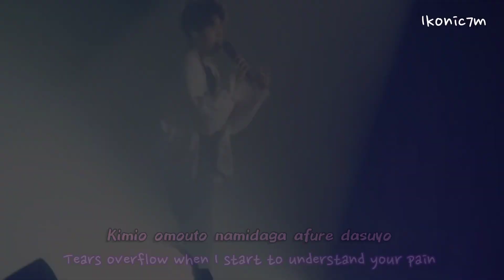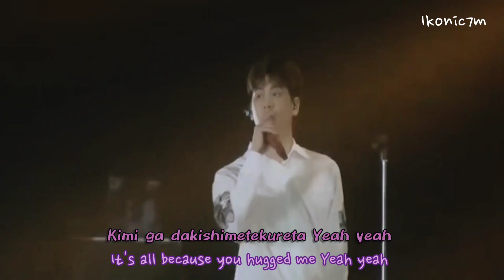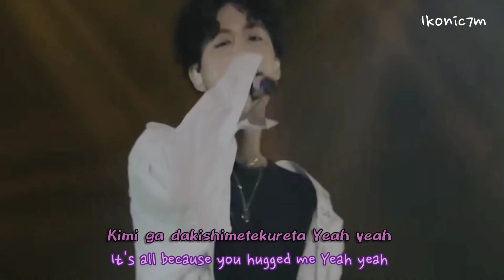CHANU X YUNHYEONG - JERK [LIVE] (Japanese Version) (Ikon Japan Tour 2019) #26